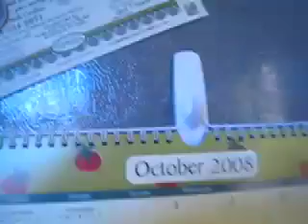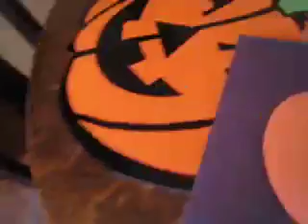Compacting continues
more on compacting